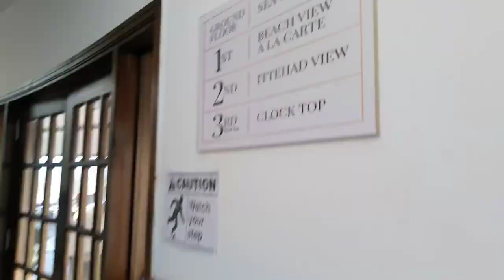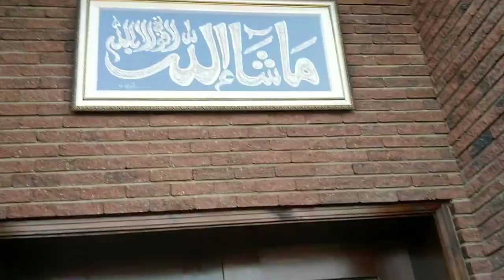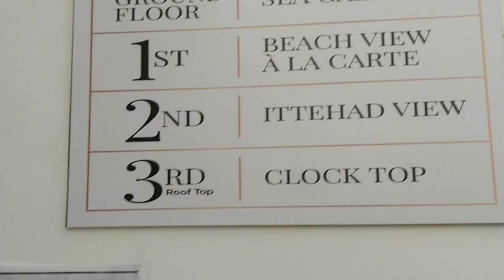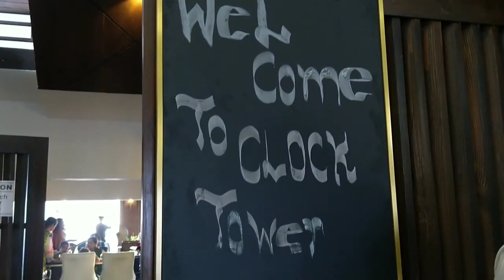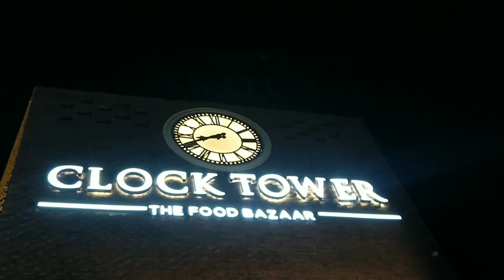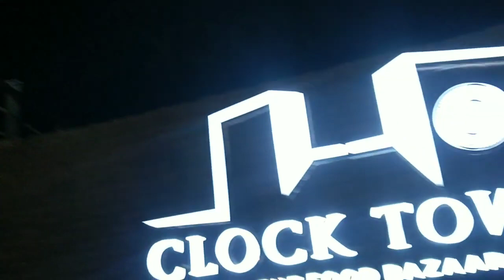How To Make Vlog ? Karachi Best Place Clock Tower The Food Bazaar Restaurant Vlog | SAFA SHAIKH